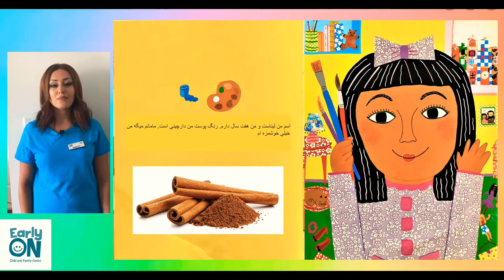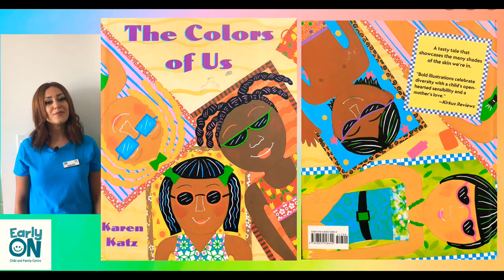Story Time in Farsi: رنگ های ما The Colors of Us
The Colors of Us written and illustrated by Karen Katz is the story of 7 year old Lena. In this story, Lena learns that each color has different shades just like our skin tones and that's what makes us each unique and beautiful.
داستان رنگ های ما به نوشته کرن کتز داستان لینا ی هفت ساله است. لینا در این داستان می آموزد که تمام رنگ ها زیبا  و خاص هسنتد و رنگ پوست هر انسان او را زیبا و منحصر به فرد میکند.

Facilitator: Haley

Title (English): The Colors of Us
Title (Farsi): رنگ های ما
Author and Illustrator: Karen Katz
Publisher: Henry Holt & Co 1999

For more information about our EarlyON programs and services we offer, visit our